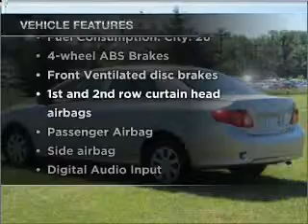2010 Toyota Corolla - Battle Creek MI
Year: 2010
Make: Toyota
Model: Corolla
Trim: LE
Engine: 1.8 liter inline 4 cylinder 16 valve
Transmission: 4-Speed Automatic
Color: Silver
Mileage: 30500
Address:
1381 W Dickman St